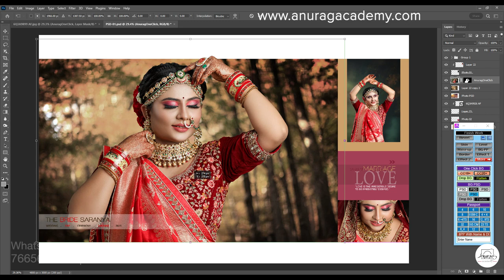Anurag EZY Touch - One Click Background Cut and Drag and Drop in PSD